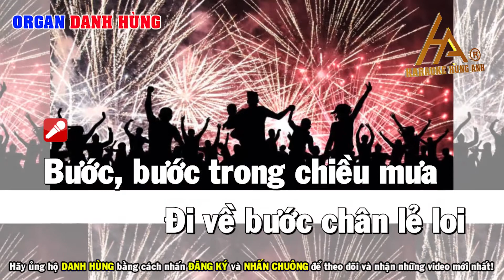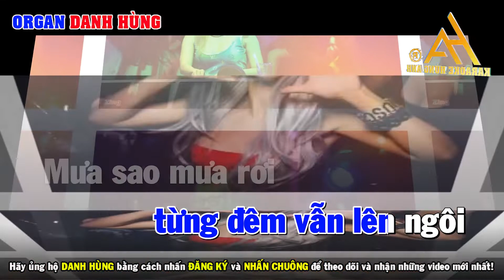Karake Mưa Phi Trường Tone Nữ Remix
Lời bài hát: Mưa phi trường
Bước bước trong chiều mưa
Đi về bước chân lẻ loi
Phố cũ vẫn còn đây
Phố xưa vắng em chờ anh
Đưa người về nơi giá băng
Nước mắt em chung lệ tôi
Biết rằng từ nay mất nhau
Trên bến trông theo mình anh
Em hôm nay đi về nơi rất xa
Anh bơ vơ giữa dòng người qua
Một ai đón nhau trên bờ vai
Mưa sao mưa rơi rơi mãi trong tôi
Em ra đi xa khuất chân trời
Để cô đơn từng đêm vẫn lên ngôi
Mưa sao mưa rơi rơi mãi không thôi
Quên mang theo nỗi buồn trong tôi
Ah hah